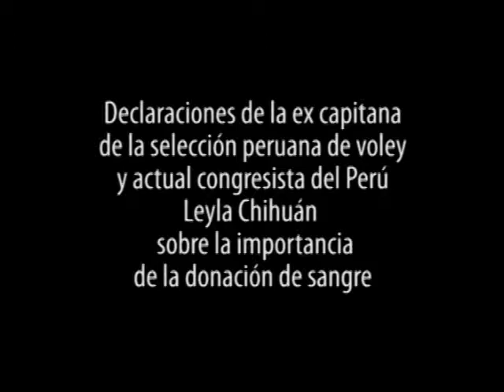Leyla Chihuán: Donación de sangre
Declaraciones de la ex capitana de la selección peruana de voley y actual congresista del Perú Leyla Chihuán   sobre la importancia de la donación de sangre.

Según el Ministerio de Salud, los principales requisitos para ser donante son: tener entre 18 y 55 años de edad, pesar 50 kilos como mínimo y estar saludable. Asimismo, la persona debe estar dispuesta a facilitar información sobre su estado de salud, a fin de garantizar la calidad de la sangre donada.

Por mucho tiempo, las personas con tatuajes y piercings no podían ser jamás donantes de sangre. No obstante, ese mito debe quedar desterrado. En el Perú, al menos, estas personas puede donar siempre y cuando haya transcurrido un año desde que se tatuaron o colocaron piercings.

Muchas personas tienen miedo de donar porque creen que se quedarán débiles. Esto no es cierto. La mayoría de personas no experimenta esta sensación. De hecho, es cuestión de horas para que el organismo regule el nivel de sangre.

El miedo a adquirir una infección es un gran obstáculo para la donación. Lo cierto es que los centros de salud trabajan con las medidas de seguridad necesarias para evitar que esto ocurra. No hay por qué preocuparse.

Todos los días hay casos de operaciones, accidentes, tratamientos, en fin, que requieren sangre. Es decir, la demanda nunca cesa. En el Perú se necesitan 300 mil unidades de sangre cada año. Sin embargo, tal demanda solo se satisface en un 70%. Ahí radica la importancia del donante voluntario.

La vida es un gran tesoro que debemos de cuidar y defender.